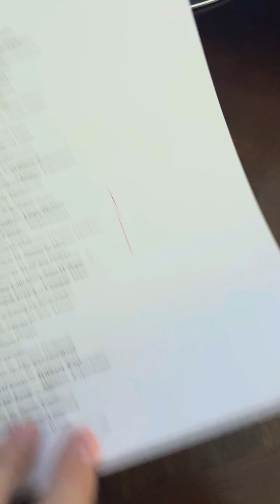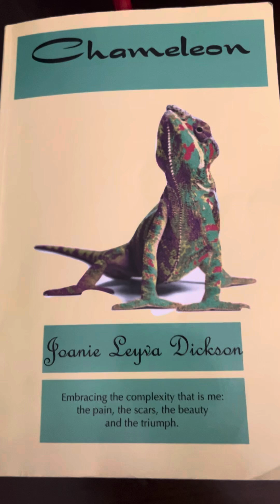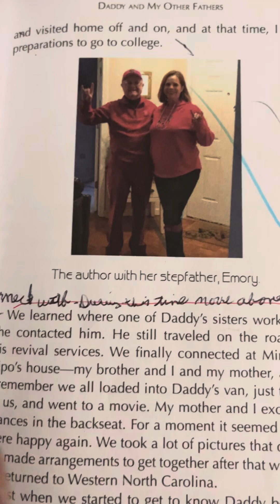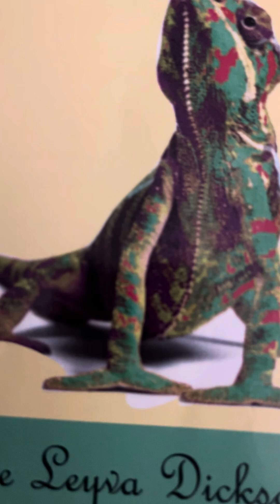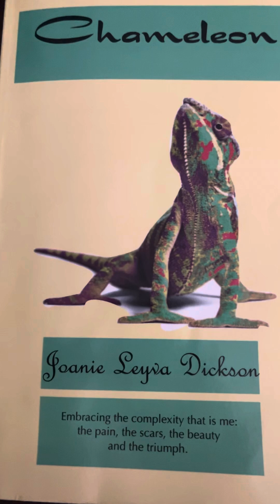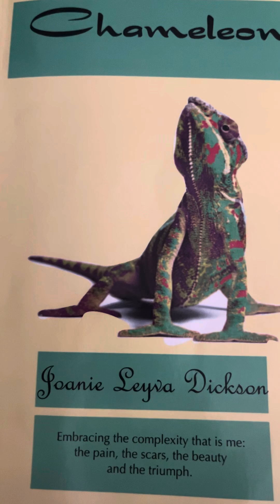“Little Joanie”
This is for you Emory Pitts
I wanted to share my recent poem with you, which I entered in this year’s WNC Veterans Creative Arts Festival.
          Thanks soo much to all who encouraged me to enter this poem; especially when I felt so insecure I almost did not submit my writing.
          I placed - I tied - in 3rd place, in my category
Peace - Blessings & Love to you all …